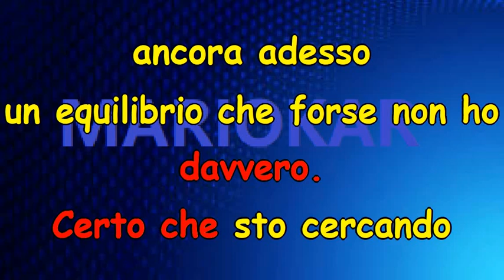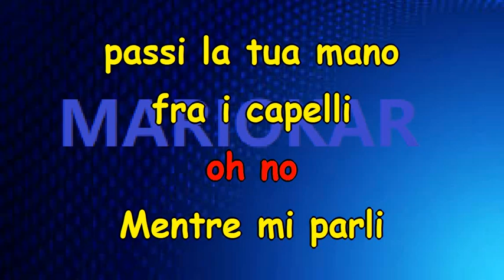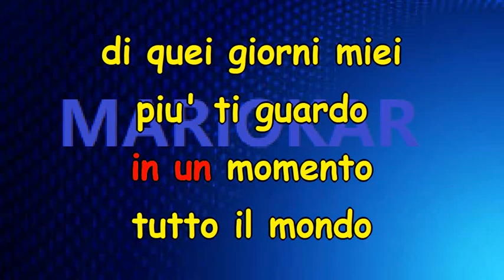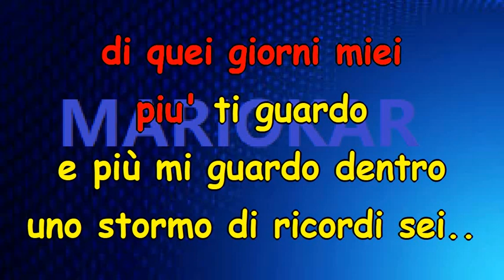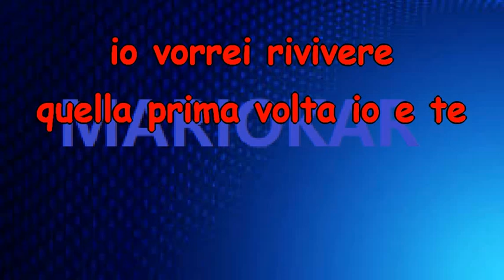Eros Ramazzotti Ti Vorrei Rivivere karaoke